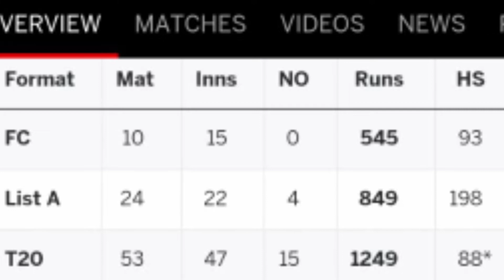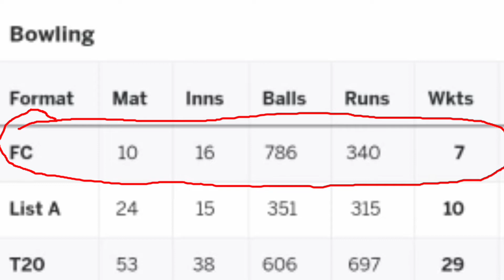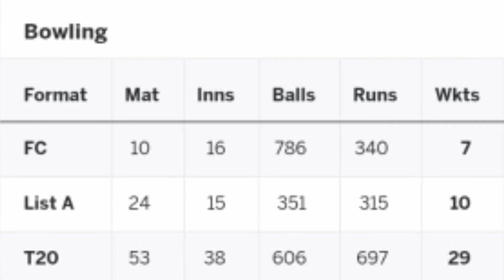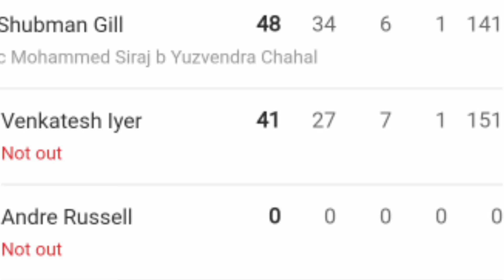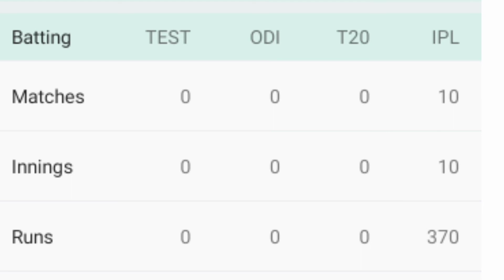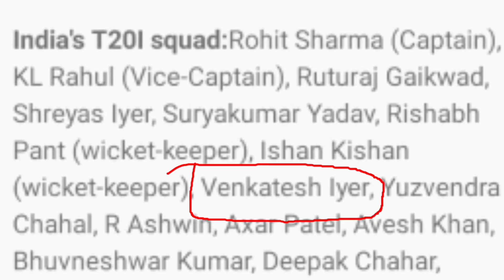About Venkatesh Iyer /Biography of Venkatesh Iyer/ Cricketer Venkatesh Iyer